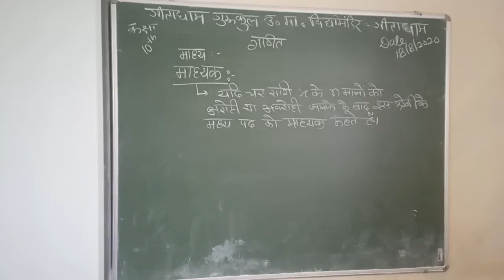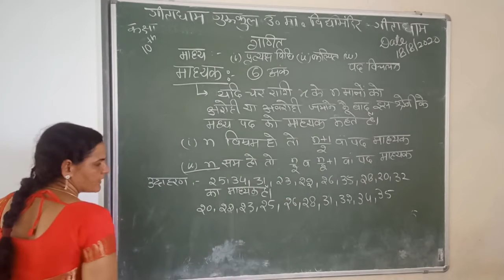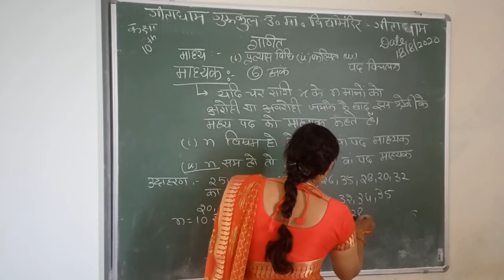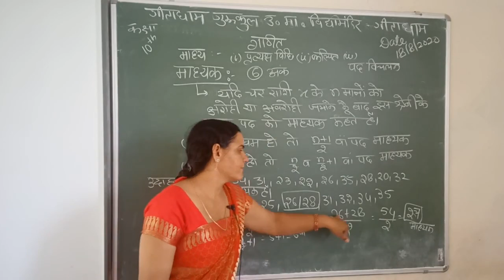class 10 maths 18 8 2020